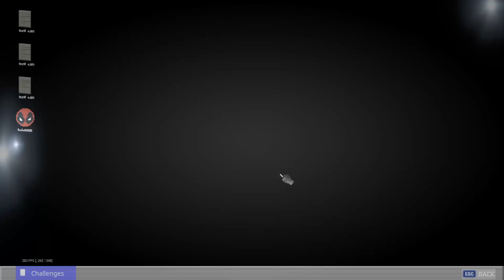Find Deadpool's Pool Floaty / Unlock new style (NO MASK)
Find Deadpool's Pool Floaty / Deadpool Week 8 Challenge Guide / Fortnite Chapter 2 Season 2 Week 8 Deadpool Challenges.